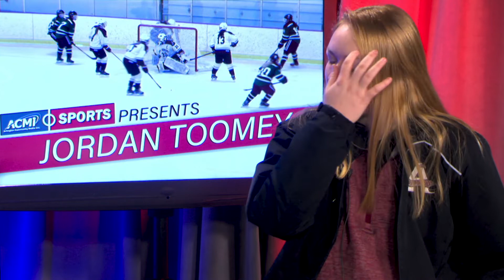Interview with Ponder Hockey Captain Jordan Toomey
Ken Kohlberg sits down with Spy Ponders Girls Varsity Hockey captain and goalie, Jordan Toomey. Jordan is the first female ice hockey player at Arlington High School to have played 6 years with the program.